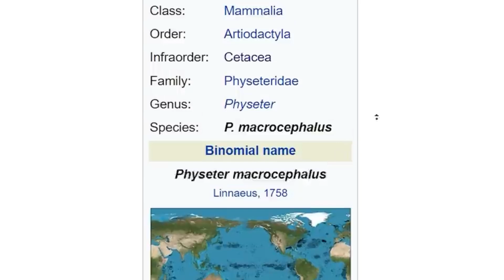Sperm Whale or Orca: Who Would Win in a Fight?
In the vast depths of the ocean, two of the most formidable marine predators can be found: the sperm whale and the orca, also known as the killer whale. What would happen if these two titans of the sea clashed in a battle for supremacy? Dive into our in-depth analysis as we compare the size, speed, defenses, offensive capabilities, and predatory behaviors of these majestic creatures to determine who would emerge victorious. Sperm whales, the largest toothed predators, boast massive size and strength, while orcas, members of the dolphin family, are known for their speed, agility, and tactical prowess. Our video explores the advantages and disadvantages each animal brings to the fight, from the sperm whale's powerful clicks and formidable teeth to the orca's incredible bite force and cooperative hunting strategies. By examining key factors and hypothetical scenarios, we uncover the likely outcome of a sperm whale vs orca encounter. Whether you're a marine life enthusiast or simply curious about the natural world's epic battles, this video offers a fascinating glimpse into the dynamics of oceanic power struggles. Don't miss this thrilling exploration of nature's most awe-inspiring creatures. Watch now to find out who would win in a fight between a sperm whale and an orca!